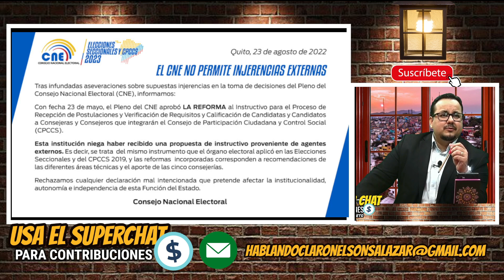CNE dice que Aparicio no es metido.